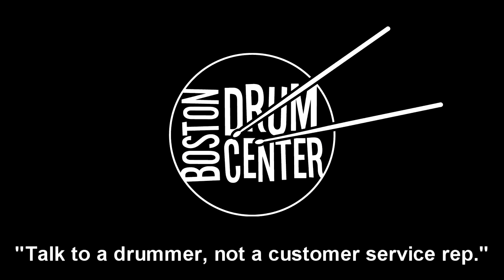Brooke Sofferman Plays His Sonor Drums & Agop Cymbals - Part 6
Gear list: Sonor SQ2 clear acrylic 14" x 18" bass drum, 8" x 12" rack tom, 14" x 14" floor tom, and 6" x 14" snare; Istanbul Agop 15" Traditional Medium Hi Hats, 20" Om Crash, 23" Matt Chamberlain Prototype Ride, and 18" Epoch Crash, and Hubback 4" ice bell.

Brooke endorses Sonor drums, Istanbul Agop cymbals, Pro-Mark sticks, and Tangereens percussion sticks.